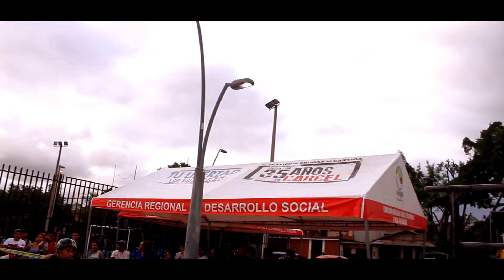URBA LOGIC FETS PUCALLPA - BMX - BREAK DANCE - SKATE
URBAN LOGIC FEST PUCALLPA - DENIS PINEDO
BMX
BREAK DANCE
SKATE